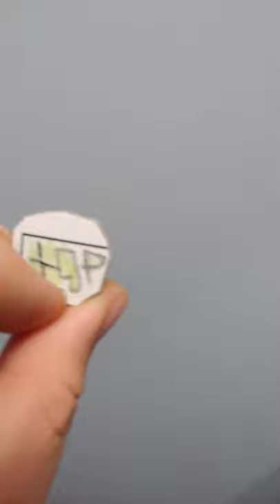T1P Ident Remake 35 Year